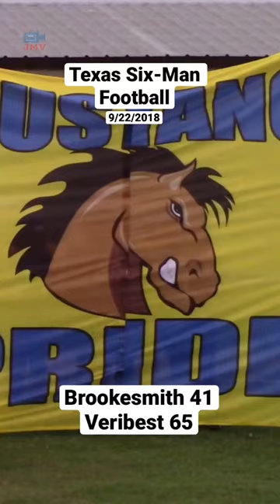Flashback to 2018: Veribest spoils the Brookesmith homecoming